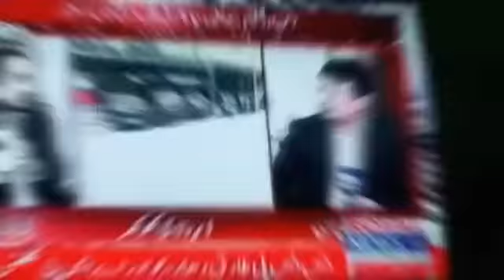333 sarkar in news 🔊